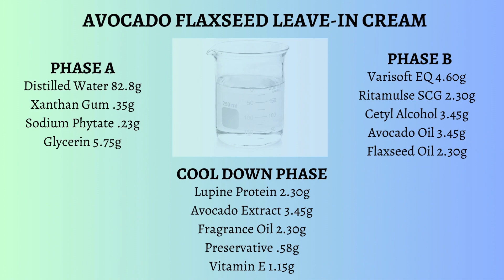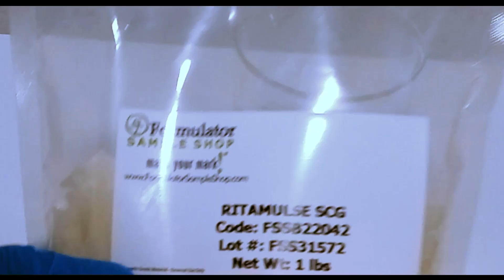How to Make An Avocado Flaxseed Leave-In Hair Cream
Learn how to make an avocado flaxseed leave-in hair cream with the ingredients in this video. It will help nourish moisturize and promote hair growth.